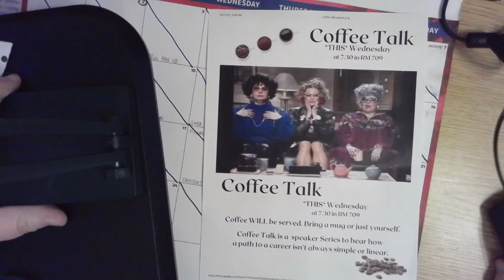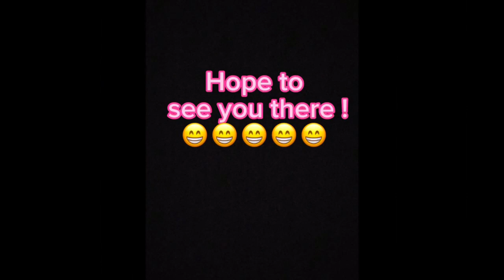Nov 14 2023